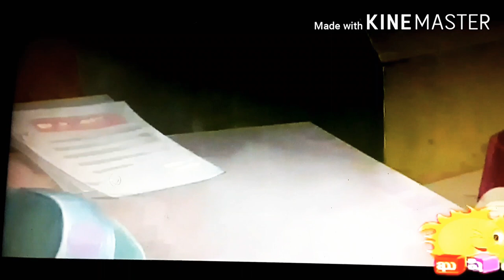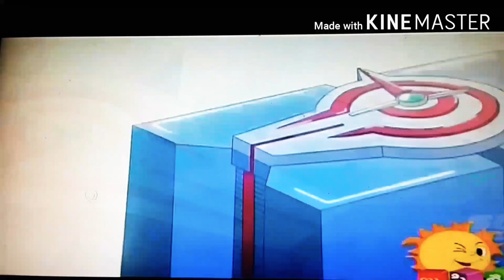Entrance of myth / How Issac got myth from GGO football ( Telugu )